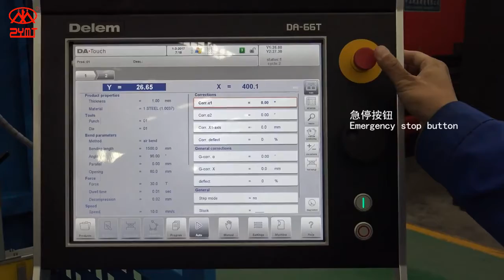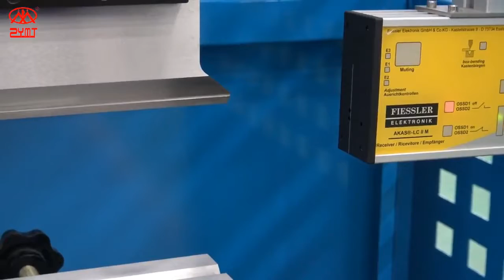CNC press brake ZYB-175T3200 4+1(X,Y1,Y2,R +V）DA66T (ZYMT Professional manufacture)